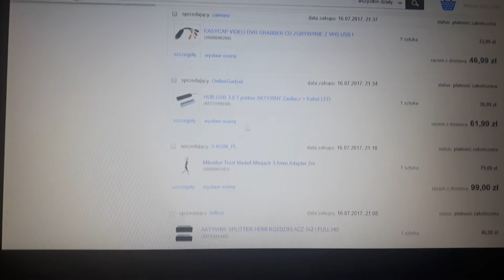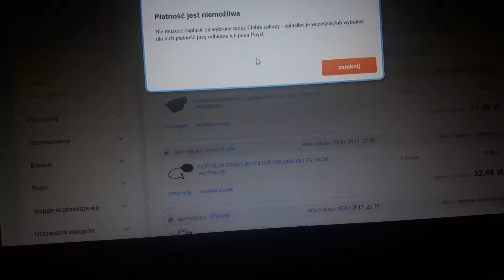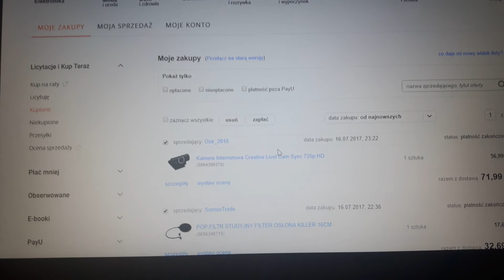Vlog#1 z Allegro podstawy jak zostać strymerem YouTuberem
Witam zmobilizowałem się do kupienia paru gramów
Karta dźwiękowa, kontroler A4TECH BLOODY G480

POP FILTR STUDYJNY FILTER OSŁONA KILLER 16CM
Studyjny stołowy statyw mikrofonowy Typ Radiowy